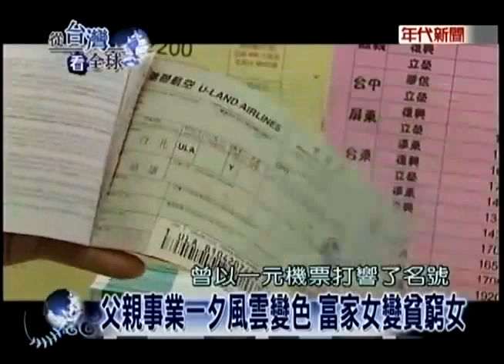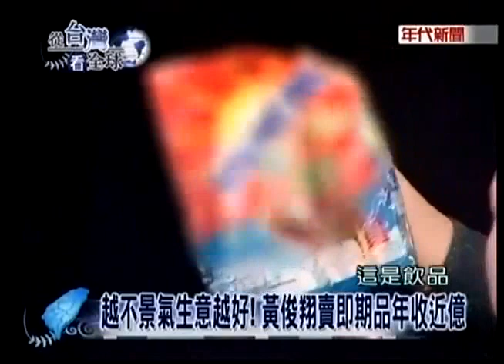從台灣看全球 - 瑞聯千金 林家巧的故事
資料所有權屬年代電視所有

資料僅為鼓勵大家追尋夢想，無商業性質

曾經在90年代以1元機票紅極一時的瑞聯航空，在2000年時因為爆發財務危機，被勒令停飛，當時的老闆有一位女兒林家巧，她不像一般的千金小姐愛打扮，反而喜歡小丑表演，自從父親爆發財務危機之後，她更是加強苦練自立自強，目前已經成為台灣街頭藝人前十名，未來還希望參加大陸達人秀。

女生扮小丑很特別，全台灣不出5個，不過，這個女丑來頭可不小，在1994年有一家瑞聯航空，當時以台北高雄一元機票紅極一時，2000年爆發財務危機，這熊熊姐姐就是瑞聯航空的千金林家巧。

林家巧表示，「我爸以前公司就有很多工地秀，所以會常常有一些明星來，(所以這算特權嗎？)小小一點點，所以很好笑的事，我曾經坐在四爺(吳奇隆)腿上。」

小時候家大業大和明星合照不稀奇，不過，林家巧不愛當花瓶就愛表演，剛好家道中落，順勢當上街頭藝人，一演就演了6年，現在可強了，還要參加大陸達人秀，要靠自己力量闖出一片天。